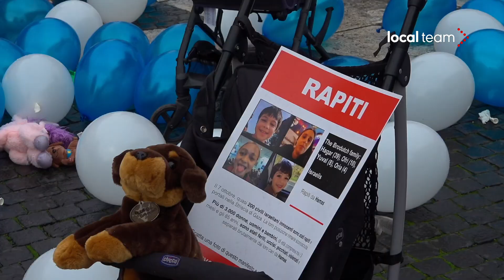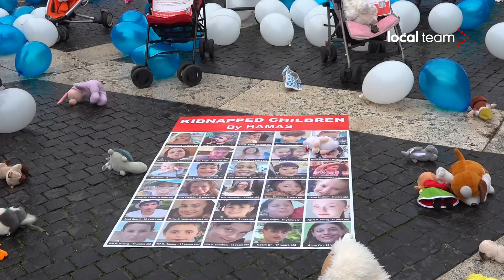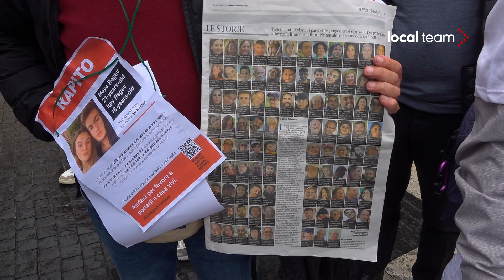Roma, flash-mob Comunità ebraica per gli ostaggi rapiti da Hamas: passeggini vuoti in Campidoglio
Un flash-mob ha avuto luogo martedì davanti al Campidoglio per chiedere la liberazione degli ostaggi israeliani nelle mani di Hamas, tra cui ci sono numerosi bambini. L'iniziativa, "Passeggini vuoti in Campidoglio" è stata promossa dalla Comunità Ebraica di Roma.

Interviste:
- Antonella Di Castro, vice-presidente comunità ebraica di Roma
- Micol Anticoli, Consigliere della Comunità Ebraica di Roma